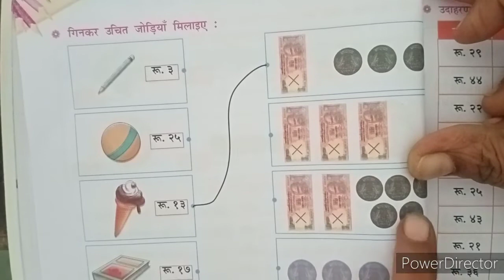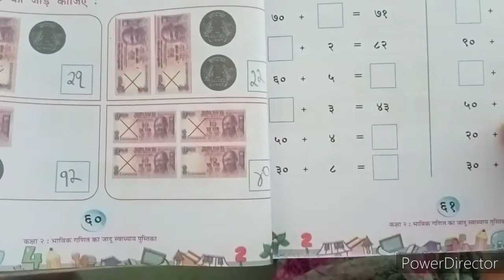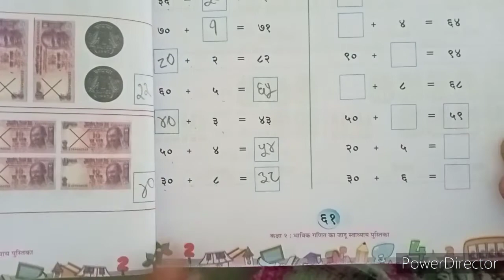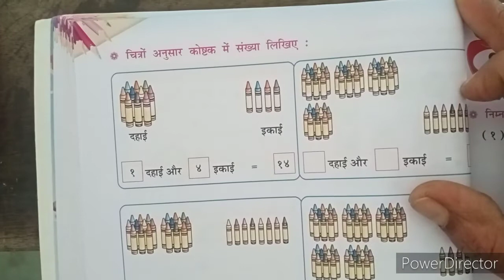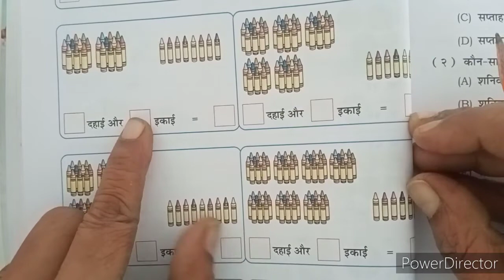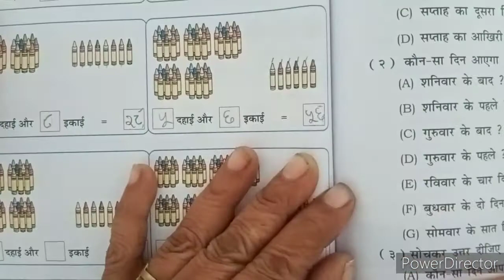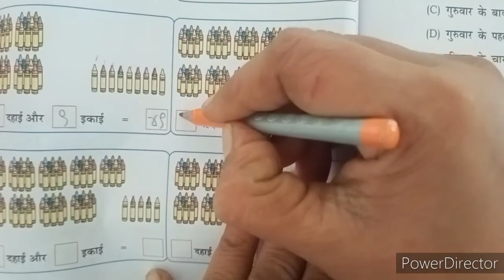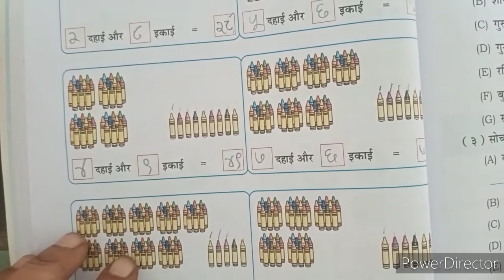2021-22 | STD 2 | MATHS | CH 8 PART 3 | HINDI MEDIUM | SWASTIK NAVA NARODA